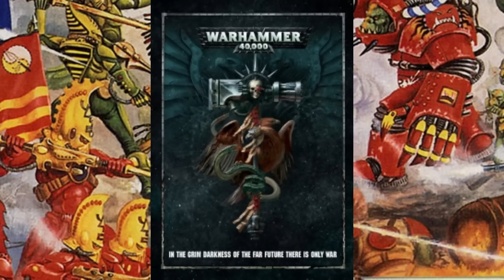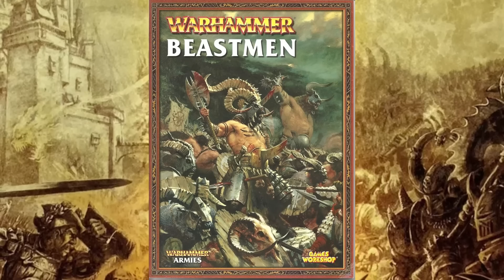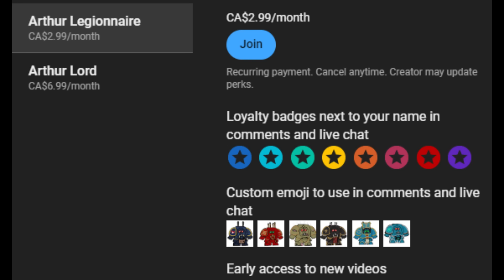WTF is GW doing with Firstborn Marines?